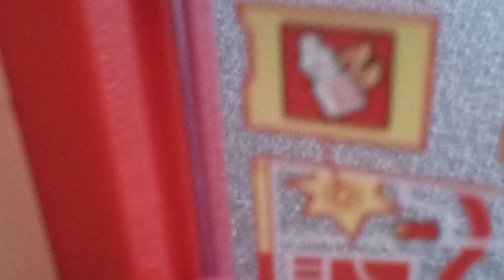40 subscribers special! A Stop Motion on the LEGO City 60375 Fire Station!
This set is a 4+ set and 4+ sets are meant to be dissappointing and it is disappointing because there's hardly any external walls! But it is a nice set with detail and I do like it. Since this is later than usual we are 2 subscribers away from 50!
 (P. S. We are still at co competition with @Speedwayedit109  so let's keep the subscriber count up!)